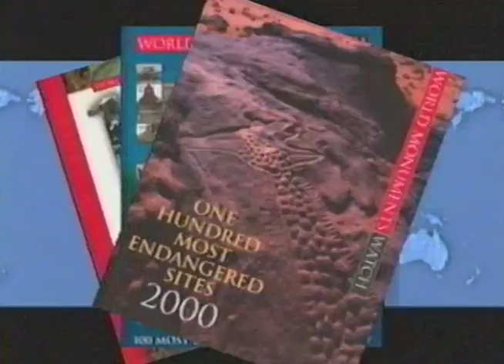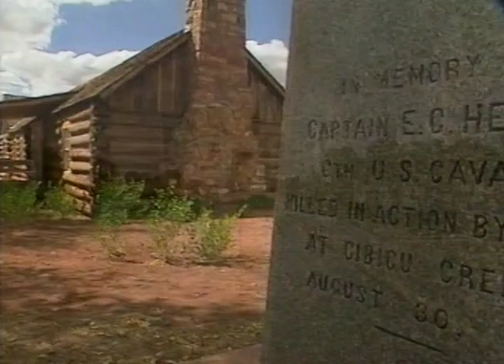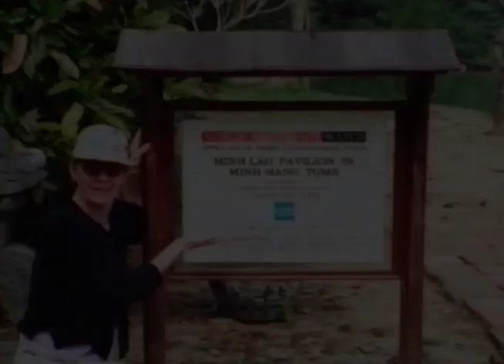2000 Hadrian Award presented to Harvey Golub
On October 27, 2000, WMF presented its Hadrian Award to Harvey Golub, then CEO of American Express. Mr. Golub eloquently expresses his passion for historic places, how heritage enriches our lives, and what motivated American Express to support the creation of the World Monuments Watch.